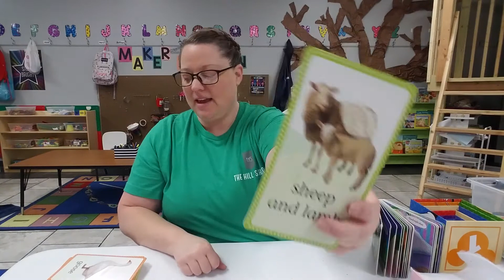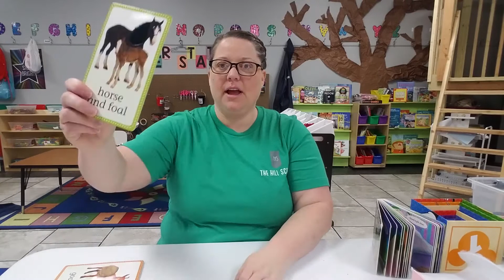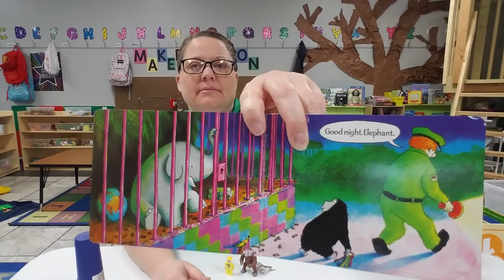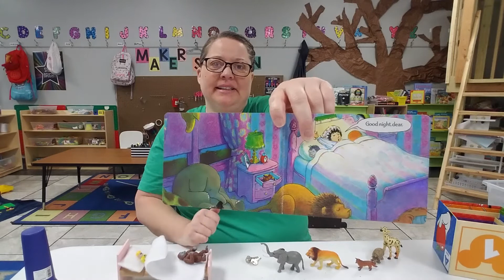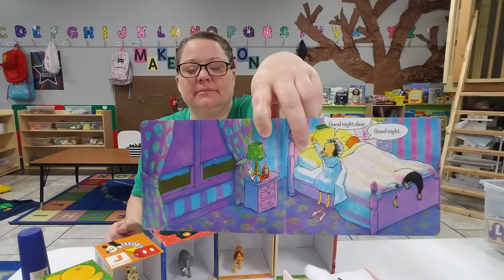The Hill School ASL Lesson About Farm and Zoo Animals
In this video, Ms. Julianne, our drama and ASL teacher at The Hill School, shows preschool and elementary students how to say different farm and zoo animal words by using sign language.